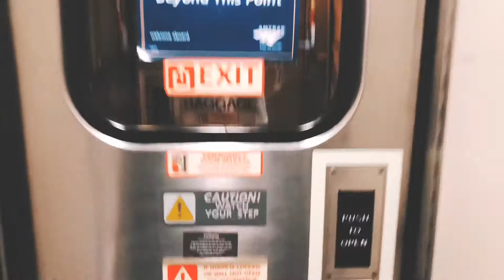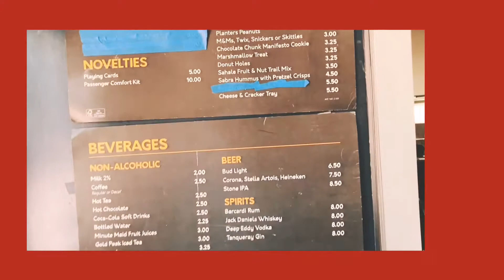Amtrak Empire Builder 8: Minneapolis - Chicago| 第一次美国火车旅行+第一次vlog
八小时火车, 沿着密西西比河慢慢移动到芝加哥